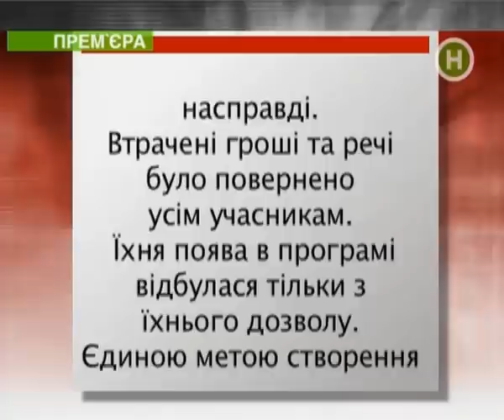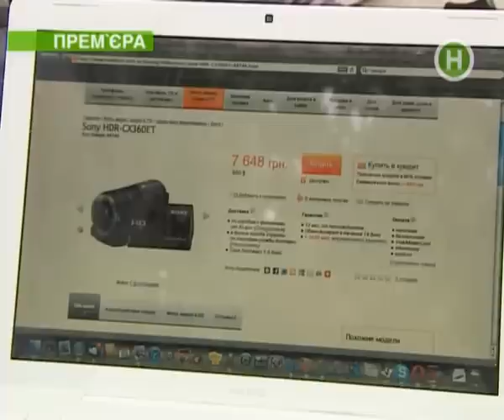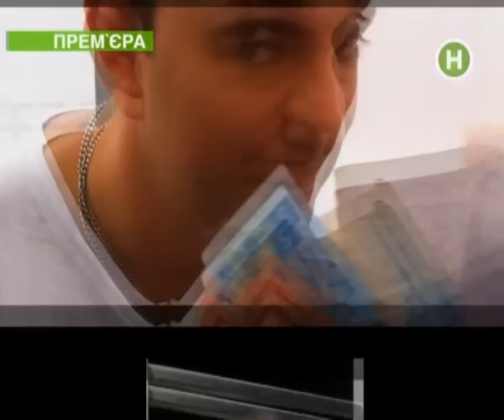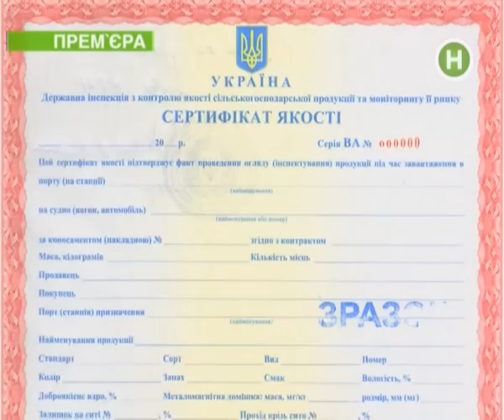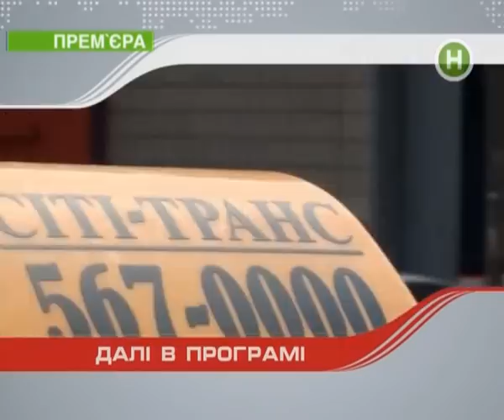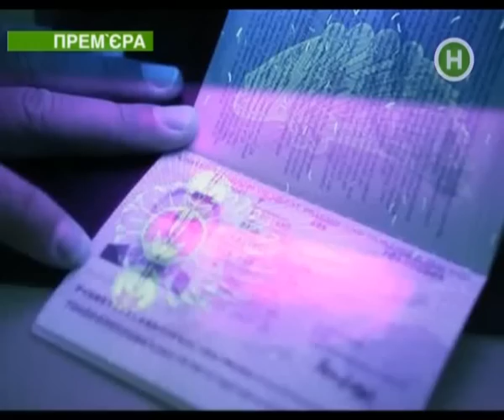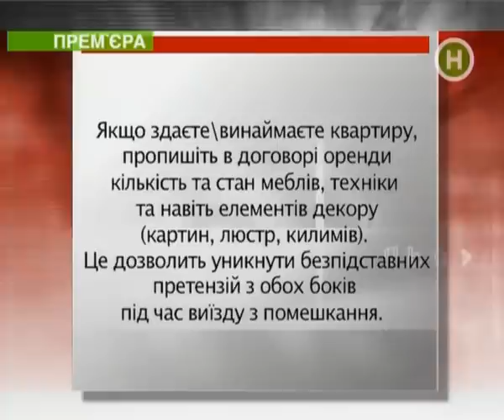Аферисты - 1 выпуск - 2011